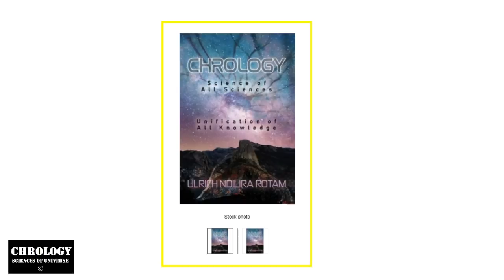Chrology Amazing real Experiences of Small World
This video shows a unique, strange, and real-world of tiny creatures. We experiment with the small world in sealed objects to discover and show John how the universe exists on a different scale.
We love Sciences,
We Experiment Sciences from low to high levels,
We Teach Sciences,
We share extreme Sciences pieces of knowledge and experiences,
We Play Sciences.